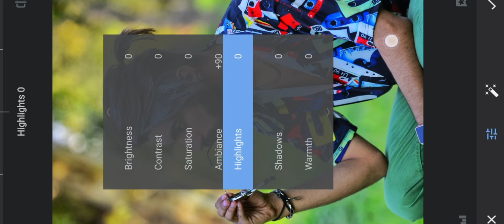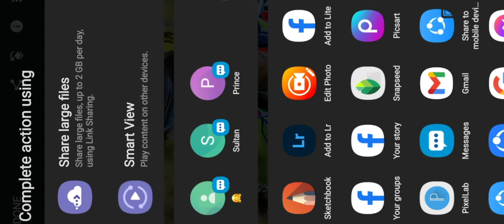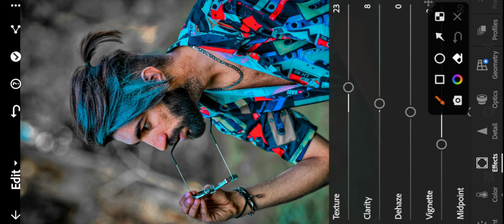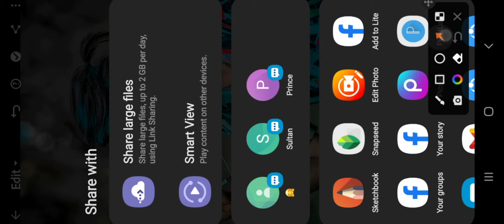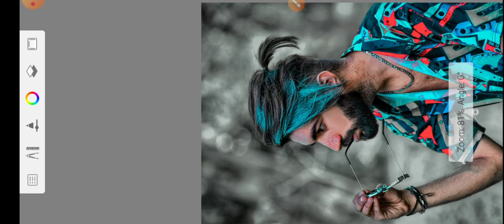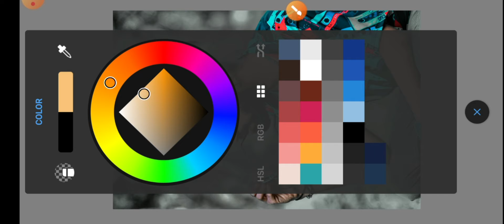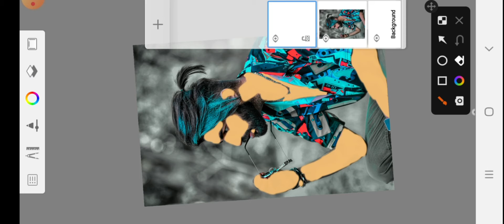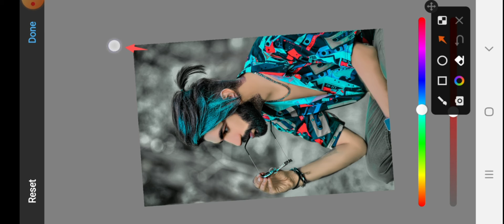Autodesk Sketchbook photo editing Face smooth photo editing white face photo editing face smooth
Guys- Aaj ke Is Video Me Ham Aapko Bataye Hain:-

Apps name 👇
1-👉Autodesk sketchbook apps
2- 👉lightroom apps

dark brackgrund editing
face smooth kise karen
face ko smooth aaur gora
kaise karen
face ko smooth editing
skin smooth kaise kore
photo tutorial
atodesk new concept
atodesk sketchbook
face editing kaise Karen
editing photos
photo editing
skin smooth
face smooth
photo edit